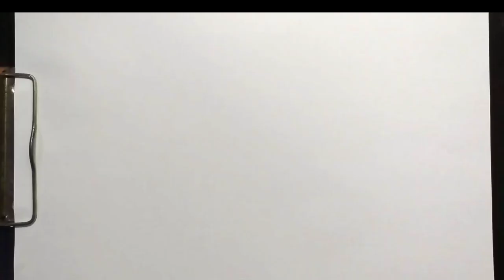How to Draw MELTED RED CANDLE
Learn how to draw MELTED RED CANDLE

⭐ Drawing supplies :
Marker, Paper And Imagination
Digital coloring with ibisPaint X

Welcome to the FourN drawing channel, a place where you will get millions of free drawing tutorials every day.
Prepare your imagination, let's learn to draw together and create extraordinary works of art!